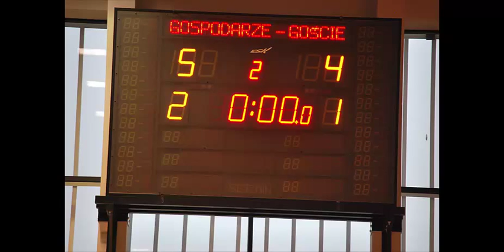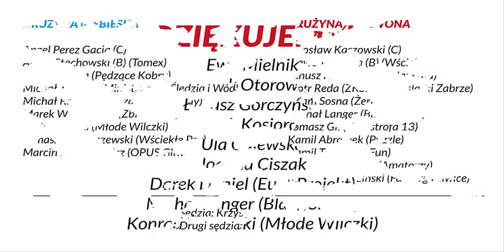Skrót z Meczu Gwiazd NLF 2015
W niedzielę, 18 stycznia w gliwickiej hali CSK Łabędź odbył się Mecz Gwiazd Niedzielnej Ligi Futsalu. Kapitanowie wszystkich drużyn NLF w porozumieniu z zespołami wystawili swoich najlepszych zawodników. Gracze podzieleni zostali na dwie drużyny - Czerwoną i Niebieską. Ku zaskoczeniu wszystkich na parkiecie pojawili się - jako goście specjalni i kapitanowie - Jarosław Kaszowski i Angel Perez Garcia.

Montaż i realizacja: Michał Langer, Black Sheep
Dziękujemy: Bartek Otorowski, Łukasz Gorczyński, Krzysiek Kosiorowski, Ula Gajewska, Joanna Ciszak, Darek Daniel (Euro Projekt), Konrad Żurowski (Młode Wilczki), Michał Langer (Black Sheep)